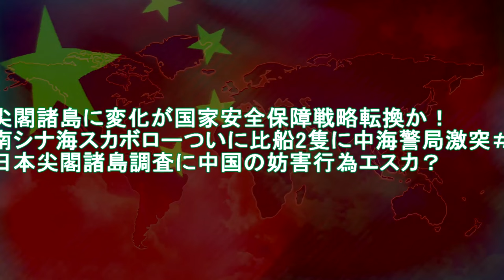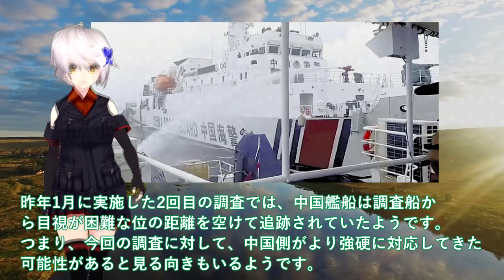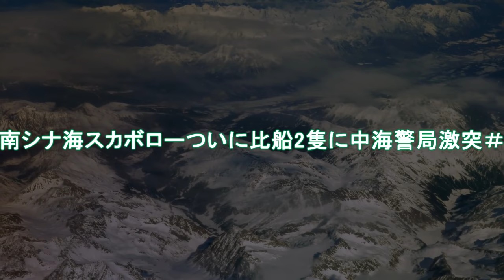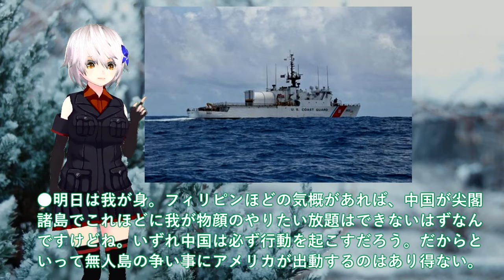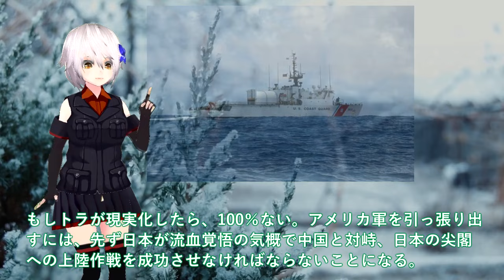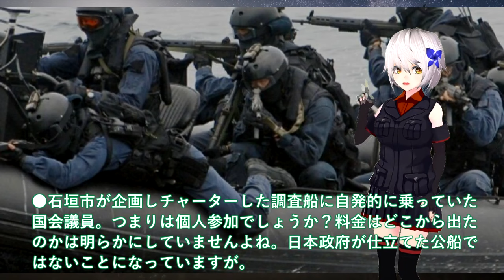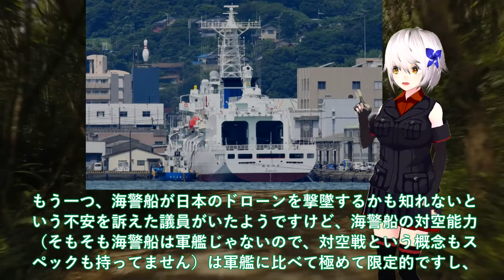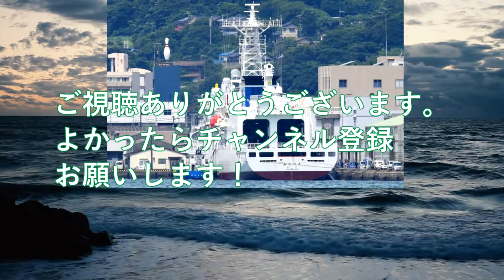【軍事解説】尖閣諸島に変化が国家安全保障戦略転換か！南シナ海スカボローついに比船2隻に中海警局激突＃日本尖閣諸島調査に中国の妨害行為エスカ？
引用・転載「出典：海上自衛隊ホームページ」
引用・転載「出典：航空自衛隊ホームページ」
引用・転載「出典：陸上自衛隊ホームページ」